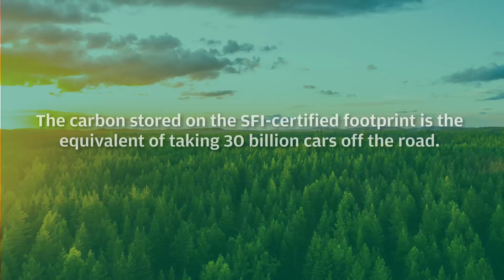SFI and its Network are Playing a Critical Role in Combating Climate Change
The choices we make now will affect the future of our planet. Learn how SFI is mobilizing its network and leveraging climate smart forestry practices to combat climate change.